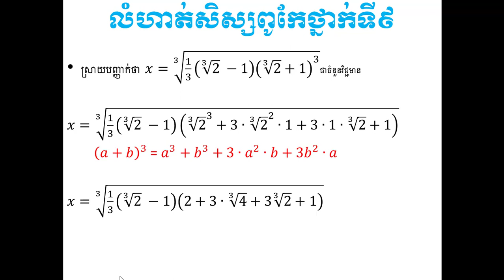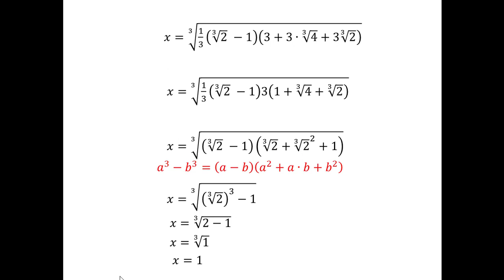លំហាត់សិស្សពូកែថ្នាក់ទី៩/សម្រាយបញ្ជាក់ ???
Hello everyone! If you wish to participate in the outstanding student competition
, I think you should prepare from now on !!! I will make more videos base on math topics on my channel , I hope you all stay tuned and learn more from my video. and don't forget to subscribe to my channel for more educational video !